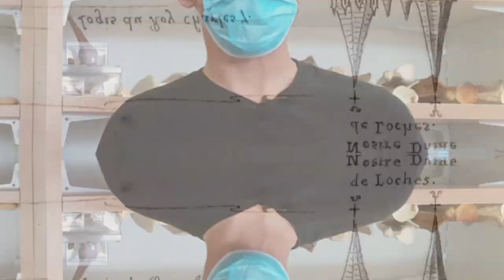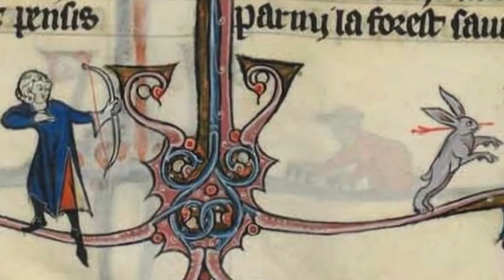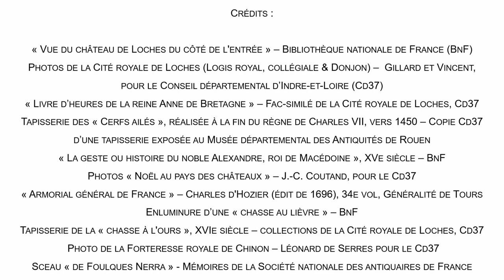Que mangeait-on à la table de Foulques Nerra ? L'archéozoologie nous en apprend après les fouilles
Après les fouilles archéologiques de terrain, le travail des archéologues se poursuit en laboratoire avec des spécialistes...

Entretien avec Colin Duval au Laboratoire Archéologie et Territoires (LAT, UMR 7324 CITERES / Université de Tours / CNRS).
Colin est archéozoologue : un archéologue qui étudie les ossements animaux (ou faune) à travers le temps. Il est membre associé du LAT.

0:00 l'intérêt d'une étude archéozoologique à Loches, par Pierre Papin, archéologue responsable des fouilles
0:48 entretien avec Colin Duval : les interactions entre l'Homme et le monde animal
1:19 l'archéozoologie pour aider à déterminer le niveau social d'occupation d'un site (l'exemple de Loches)
1:44 les méthodes de détermination des espèces et des parties anatomiques
2:50 les clefs d'identification : la collection de référence du laboratoire de l'université de Tours
3:41 que mangeait-on à la table des comtes d'Anjou à Loches ?
5:30 crédits et droits

Images & montage : N. Mémeteau & D. Maljean,
Cité royale de Loches / Touraine, le département